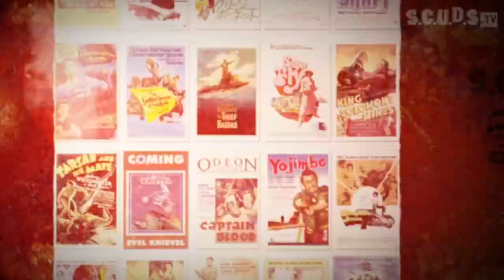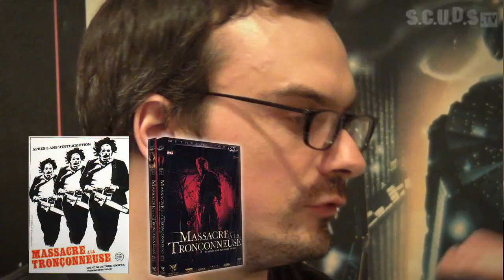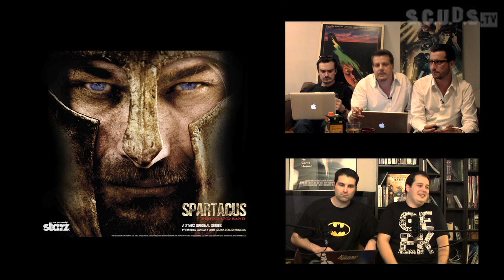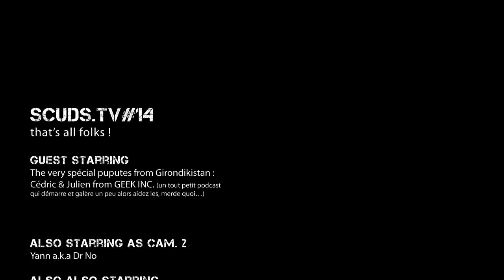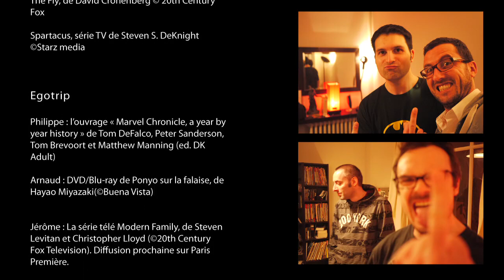SCUDS#14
Comme le plus beau crossover Marvel, deux des plus exceptionnelles équipes de podcasteurs vidéo du monde entier unissent leurs efforts pour ce 14e Scuds : Geek Inc. et... heu Scuds donc. Plus précisément, Cédric et Julien sont venu passer une tête dans notre antre et deviser avec nous de trois nouveaux sujets brûlants (aie !) : la vague increvable des remakes au cinéma ; la série télé Spartacus et ses réminiscences trash héritées de la real TV ; la violence banalisée dans les jeux vidéo, en nous interrogeant sur sa nocivité ou pas. Evidemment, les débats vont plus ressembler à du nawak maison qu'à du Mots croisés d'Arlette Chabot hein... Mais pas toujours ! Enjoy ce Scuds historique.